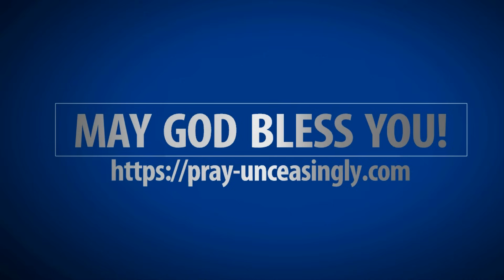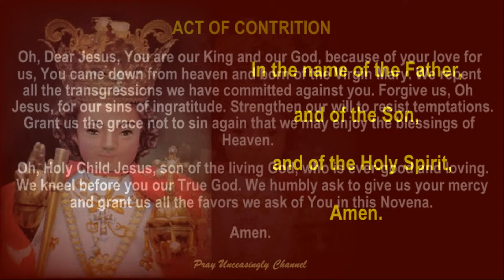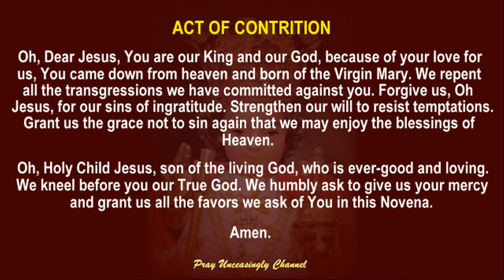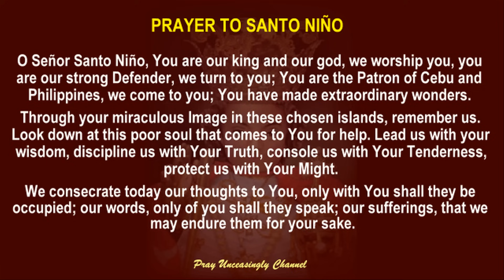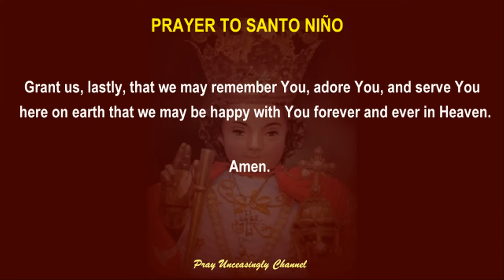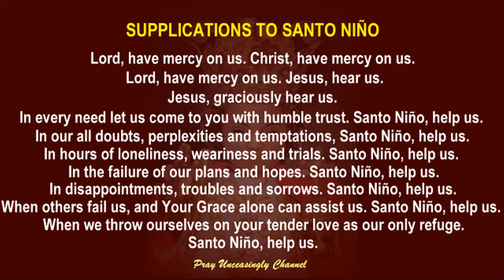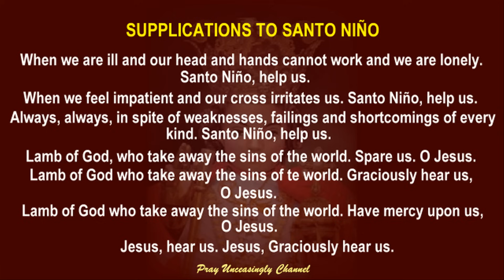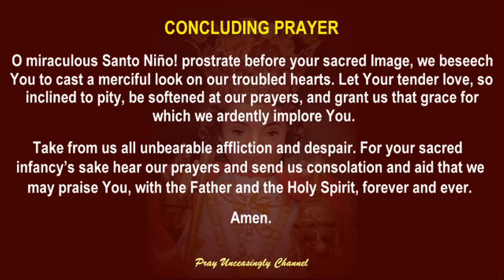MIRACULOUS NOVENA PRAYERS TO SANTO NIÑO